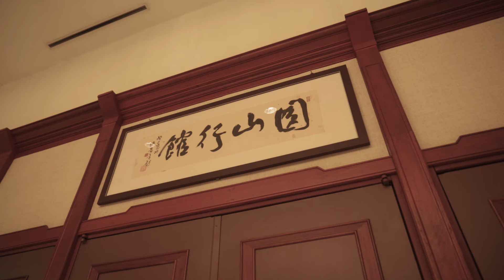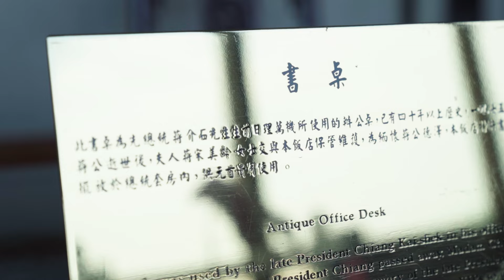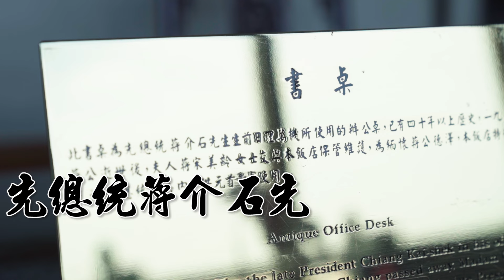【Joeman】超神祕！一晚要價４８萬元！圓山大飯店總統套房開箱！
每一間五星級飯店都有總統套房，但如果在台灣要挑一間純度最高的總統套房，當屬圓山大飯店的總統套房，因為這邊接待過上百位外國元首，即便定價高達一晚48萬，但有錢還不一定住得到，必須要資格審核通過才能入住，到底這麼神秘的總統套房長什麼樣子，一起來看看吧！

拍攝器材:Sony A7m3、 RX100 m5、GoPro Hero 7 Black
收音器材:Rode Pro Plus、Sennheiser ClipMic digital
剪接軟體:Adobe Premiere、Sony Vegas 13